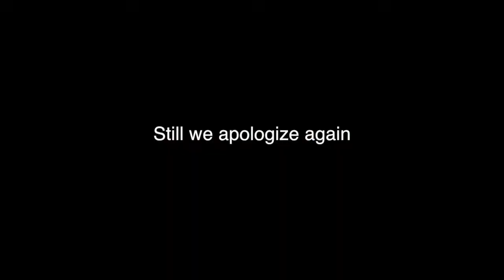[SHADOWS] Vices ギターで弾いてみた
torches２曲目Vicesを弾きました！
６弦が落ちてますがそれでも弾けるのがdragonfly（嘘でござる）
torchesをまだ買えてない人はコレ聴いてライブハウスに行きましょう

ヤバイTシャツ屋さん-鬼POP激キャッチー最強ハイパーウルトラミュージック

使用機材
dragonfly BORDER 666
Line6 POD HD 500